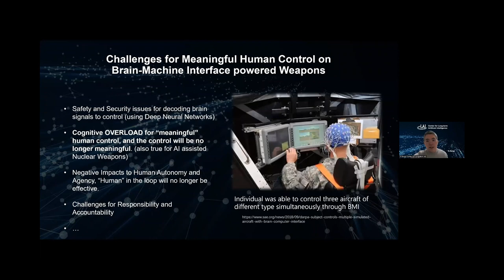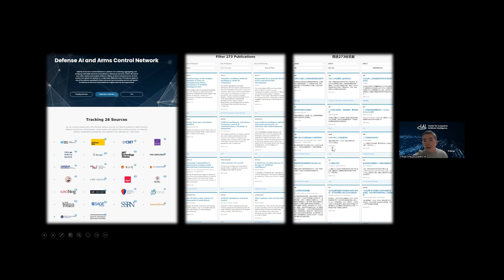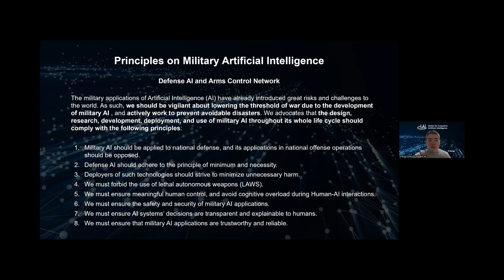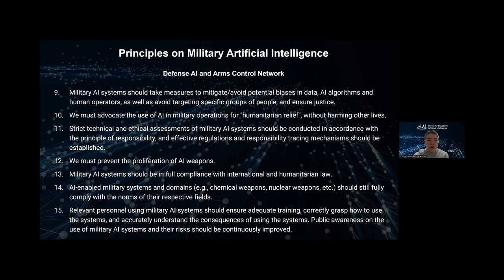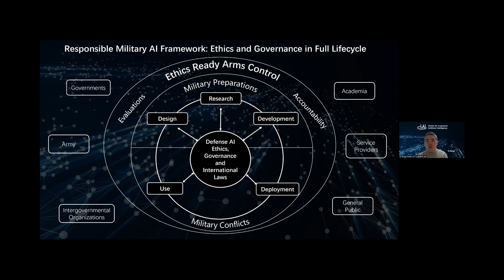Yi Zeng: Principles and Frameworks For Military Artificial Intelligence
Speaker: Yi Zeng
Director, Center for Long-term AI
Professor, Chinese Academy of Sciences

ZENG Yi is the director of International Research Center for AI Ethics and Governance at Institute of Automation, Chinese Academy of Sciences, a board member of the National Governance Committee for the New Generation Artificial Intelligence China. He is a member for UNESCO Adhoc Expert Group on AI Ethics, and a member for the expert group of AI Ethics and Governance for Health, World Health Organization (WHO).

Background:
In December 9th 2022, the Center for International Security and Strategy at Tsinghua University (CISS) and the Centre for Humanitarian Dialogue (HD) co-hosted a "Roundtable on AI and Regional Security in Asia". Dr. Zeng Yi, Professor and Director at International Research Center for AI Ethics and Governance, Institute of Automation, Chinese Academy of Sciences, gave a talk on "Principles and Frameworks For Military Artificial Intelligence", sharing his ideas on how to develop regional AI norms and security frameworks to mitigate the threats posed by military applications of AI.

WeChat Official Account (微信公众号): 远智观点
International Research Center for AI Ethics and Governance, Institute of Automation, Chinese Academy of Sciences